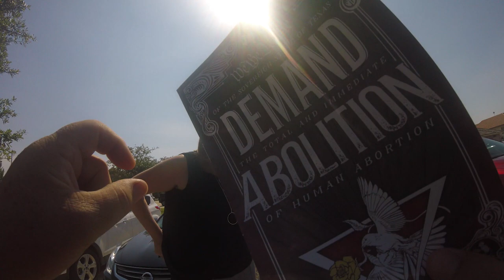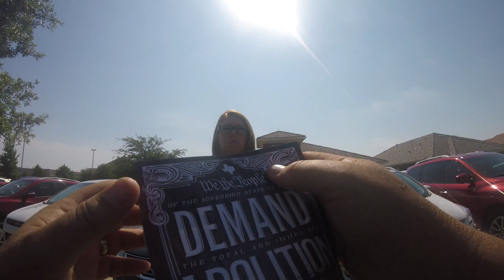Director of Dallas IVF Talks to Abolitionist about child murder.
The Director of Dallas IVF in Frisco Texas talks to Abolitionist about the difference between viable tissue and none viable tissue what she is saying is they pick which embryos live and which ones are experimented on or are tossed in the trash. If a baby has down syndrome they call that none viable tissue. They include pain and suffering in their decision to which ones live or which ones are murdered.